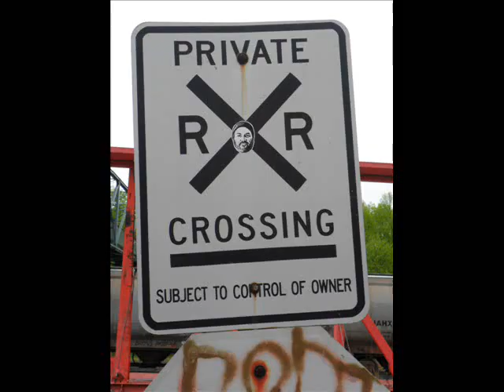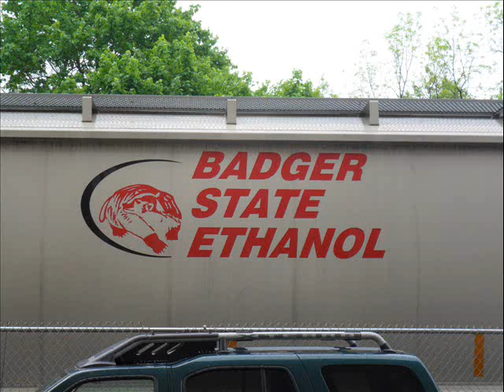Willimantic yard pics & NECR switching.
After eating a MONSTER pancake at the local dinner, i went out to watch some trains. i walked a lil bit and heard a train horn sound out, i then bolted 3 blocks to get the the freight yard. i got there and everything was quiet. I took some pics of the freight cars there, got some nice ones. Then I heard a loco spring to life!! I bolted down the street to see what it was. I saw that it was NECR GP38 #3850 running llong hood forward :) then i started doing video and such. vid taken yesterday, may 4th.  so anyways enjoy the vid yall! :)